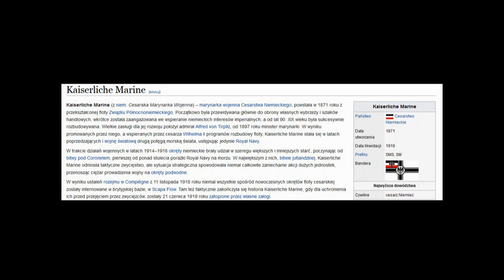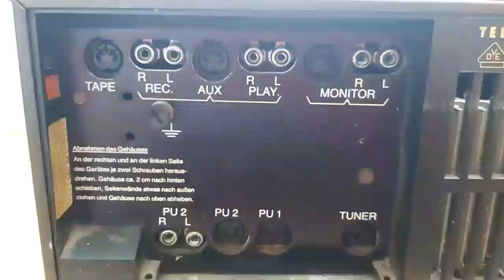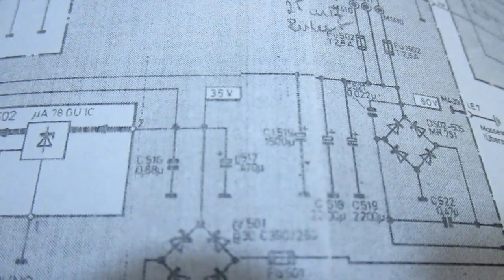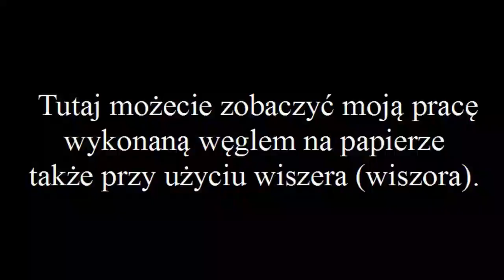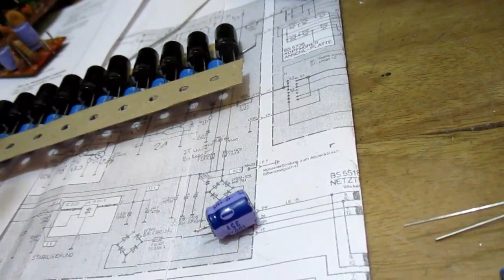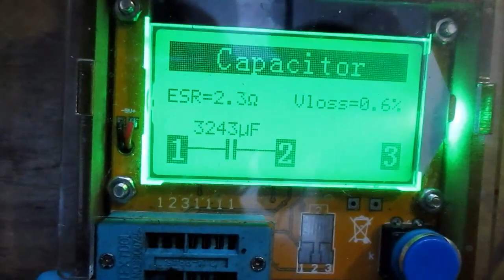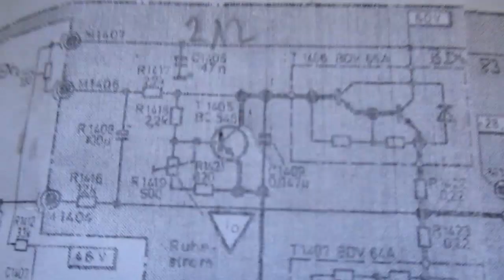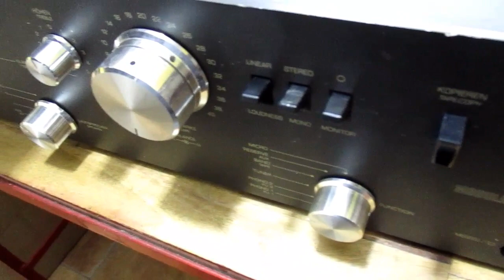Telefunken TA350 naprawa wzmacniacza. (#83)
Przeczytaj proszę opis filmu!

Naprawa uszkodzonego wzmacniacz Telefunken TA350 kupionego okazjonalnie na aukcji internetowej. Czy właściciel kupił okazję, to okaże się w filmie. Zachęcam do "zmarnowania" całej godziny, gdyż przemycam kilka cennych uwag "między wierszami". Zniekształcenia, które pokazał miernik, to zniekształcenia źródła, generatora z mostkiem Wienna, czyli około 0,9%. Generując sinus na komputerze uzyskamy lepszy wynik o ile pozwoli na to karta audio komputera.
Idea wymiany kondensatorów wyjściowych była moja, ale po konsultacji z właścicielem postanowiliśmy je zostawić.

Przesunięcie dźwięku na końcu filmu aż 2 sekundy to wina telefonu typu smartfon (choć czasem widzę takie samo u kolegów z innych kanałów, więc nie wiem, czy to nie wina przetwarzania YT)

Proszę uprzejmie o powstrzymanie się od komentarzy na temat historii polsko-niemieckiej. To historia, a ten kanał nie zajmuje się rozliczeniami historycznymi i wskazywaniem odpowiedzialnych za przeszłość. Prezentuję urządzenia audio i ich producentów, niezależnie od tego dla kogo pracowali.
Komentując film proszę się zastosować do wytycznych społecznościowych. Uwagi złośliwe, niemiłe, wulgarne będę usuwał. Możesz napisać opinię negatywną, ale uczyń to w sposób kulturalny.
Komentarzy negatywnych nie kasuję pod warunkiem, że nie są obraźliwe, sarkastyczne i kpiące. Bądźmy mili dla siebie na wzajem.